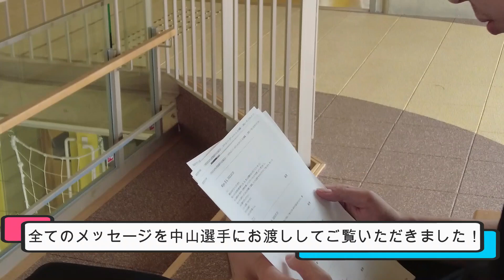【ハピバ】7/24は中山選手の誕生日！【28歳】（ショートバージョン）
フルバージョンは「クラブハピネッツ」で公開中！

7/24は中山選手の誕生日！「ちゃんねる82」で皆さまから募集したメッセージを中山選手にもご覧いただき、28歳としての抱負も語ってもらいました！

入会受付中！「クラブハピネッツ」とは？

＼公式アプリ限定ムービー続々公開中／
秋田ノーザンハピネッツ公式アプリをダウンロードしよう

 B.LEAGUE（B1東地区）
秋田ノーザンハピネッツ